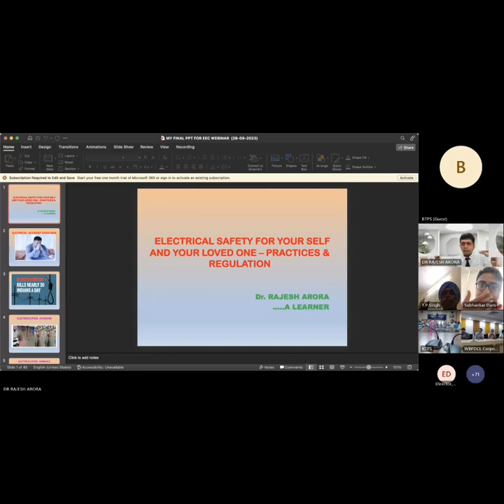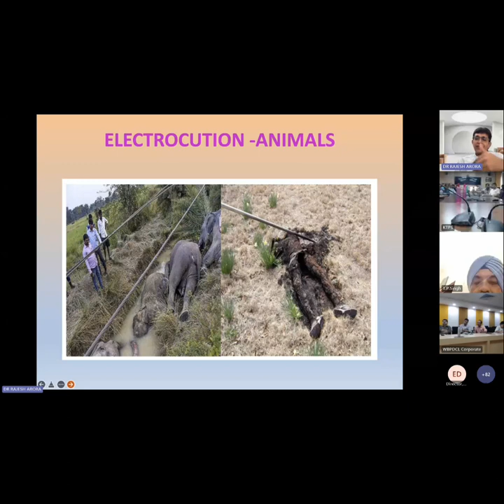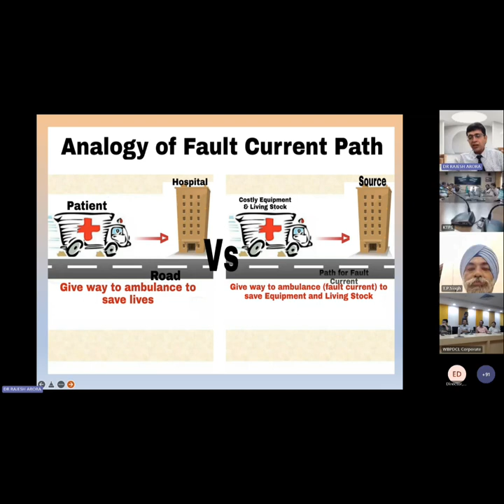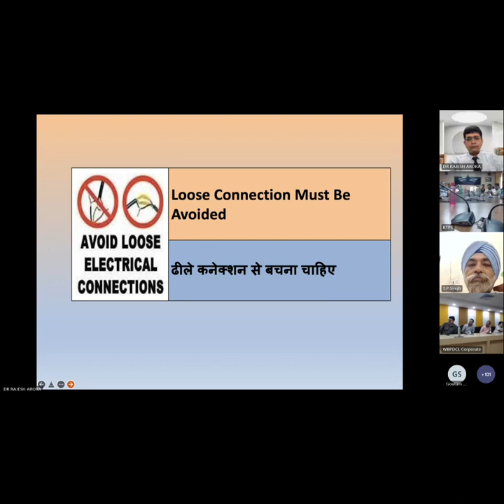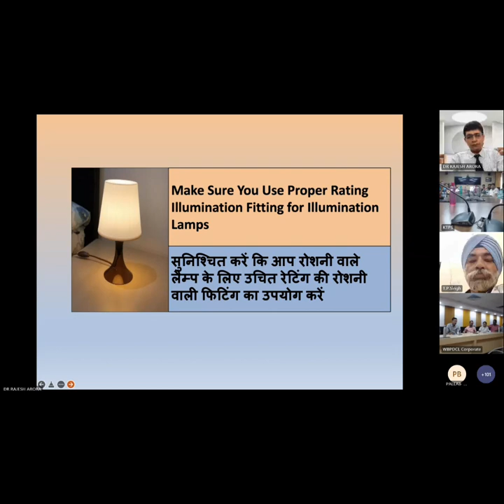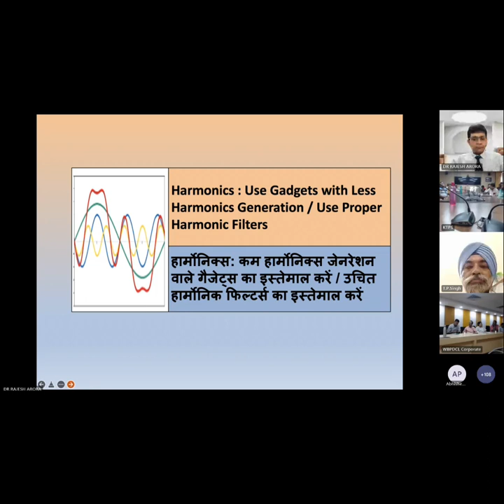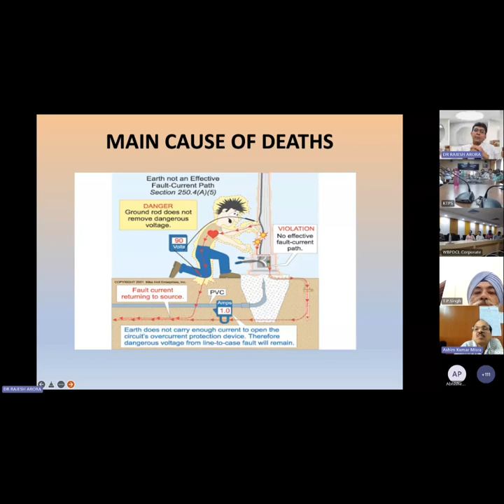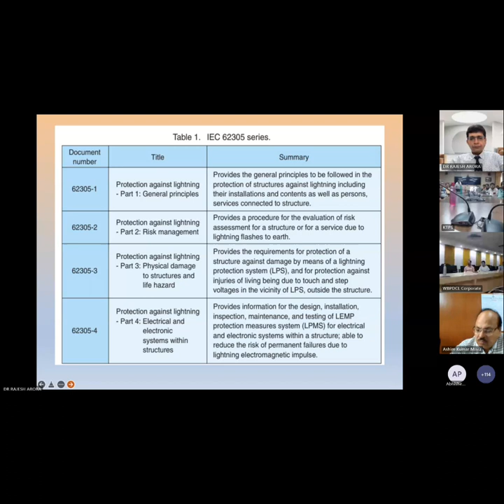My Webinar for EEC on Electrical Safety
I am thankful to EEC for inviting me for conducting webinar on Electrical Safety...a very special thanks to Respected Rakesh Chopra Sir. let's make India free of Electrical and Fire accidents free. thanks 🙏🙏🙏